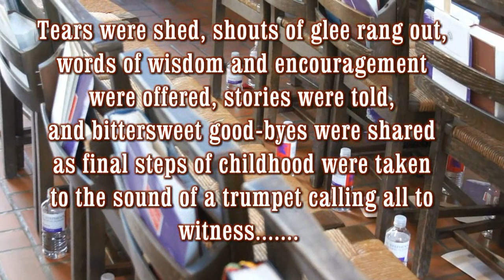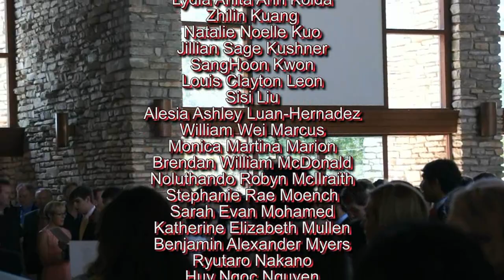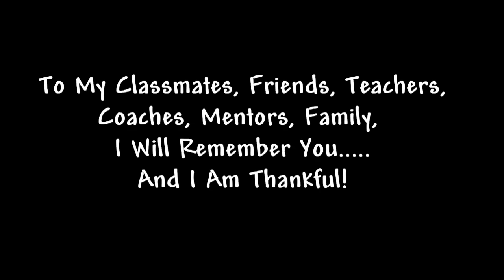THE LAST DAY - JBIRD GRADUATES HD.wmv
Jonathan Bird graduates from St. Stephens Episcopal School